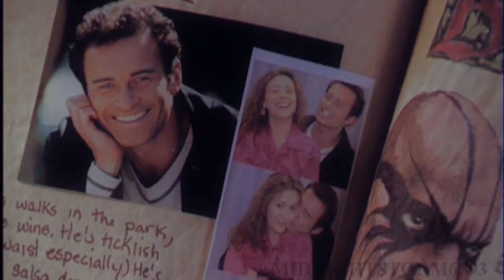Phoebe&Cole - Love the Way You Lie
A really short Phoebe/Cole vidlet

Song: Love the Way You Lie
Artist: Eminem ft. Rihanna (I just used Rihanna's part)